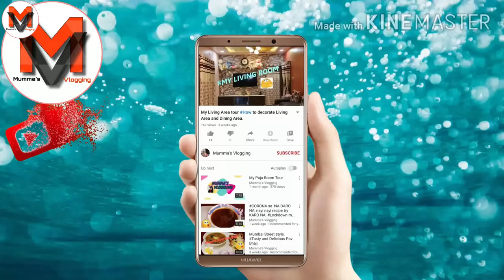Daily Vlog 1 | New Beginning | Aaj maine apne saare Flower pot ka Kayakalp kiya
Hello Friends, today I have started my new inning that is Daily Vlog. I hope you all will keep supporting me as you have continued to do so. Thank you, friends.

The Product I'm using for vlogging

Amazon

Mini Tripod

Flipkart

Mini Tripod

@Kabita's Kitchen  @Kunal Kapur @CookingShooking Hindi   @NishaMadhulika  @Chef Ranveer  @CookingShooking @Hebbars Kitchen   @bharatzkitchen HINDI